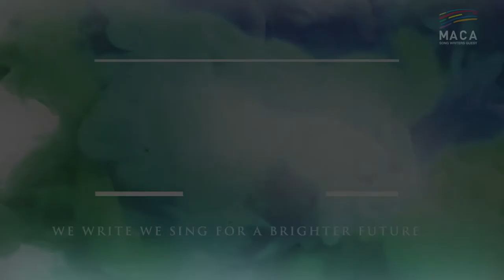MACA流行歌曲創作大賽Online2020# 最後召集啦！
一個充滿激情嘅年度音樂盛事、一個展現才華及發掘優秀創作人嘅大賽、一個與星級音樂評審團學習同交流嘅機會等緊你！

今年大賽邀請到作曲人、填詞人及音樂導師李峻一 Joe Lei 擔任評審，想你嘅參賽作品入圍？一齊黎聽聽Joe嘅建議啦！7月16日下午4時正就截止報名啦！熱愛音樂又有創作才華嘅你，仲唔快D報名參加?

或致電 (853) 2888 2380查詢。